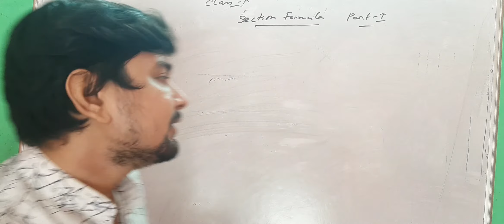Class 10 section formula part 1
M.l.agarwal class 10 section formula part 1